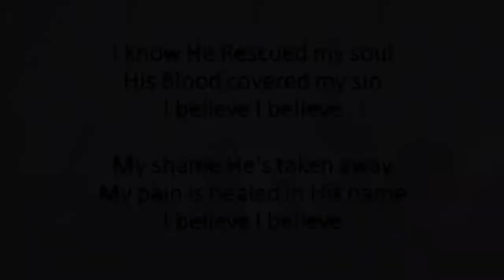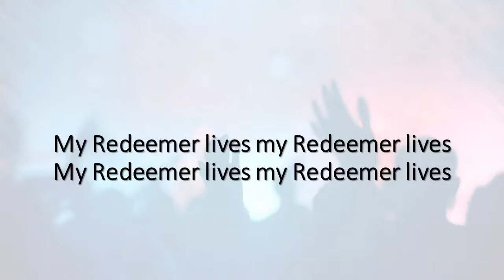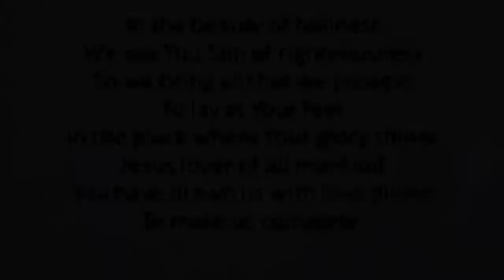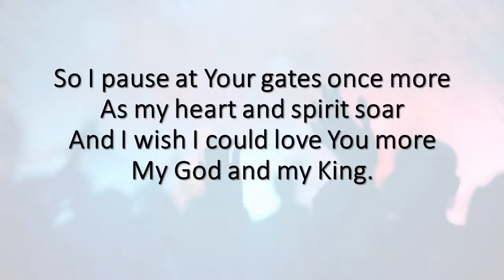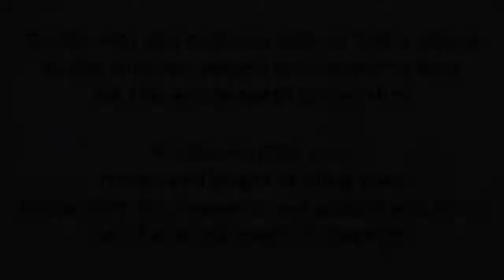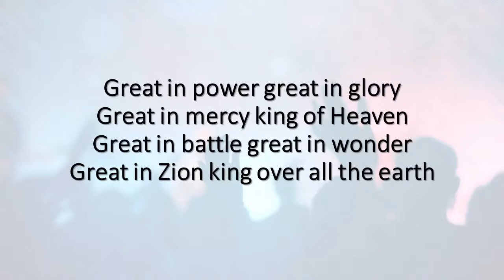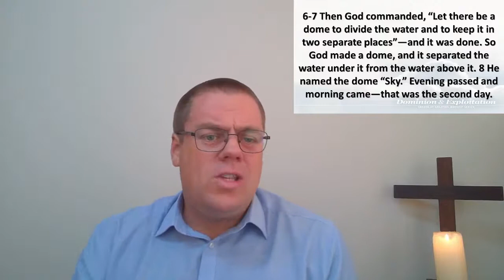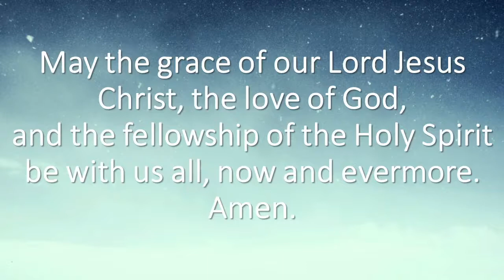12 September - Worship e-Service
Welcome to our e-Service today. We are glad you are here with us.

Sunday Notices – 12 September 2021

Confirmation Class – Information Meeting 19 September, Noordheuwel Methodist Church at 11h00
Friends, we are looking at running our 2021 Confirmation Class from October to December, with the Confirmation Service taking place in early December. Those wanting to be part of the 2021 Confirmation Class are to contact Rev Raymond Keet on for more information. We will be setting up an information meeting with Confirmees and their parents on Sunday, 19 September, at Noordheuwel Methodist Church at 11h00. Please note that this will be a combined Confirmation Class from Krugersdorp Methodist Church, Princess Methodist Church, and Noordheuwel Methodist Church.

Thanksgiving Harvest Sunday – 26 September
On Sunday, 26 September, we will be having a Thanksgiving Harvest Sunday Celebration Service at all our Services. This means that we will be taking time in our Sunday Worship Service to give thanks to God for all that God has done for us over the past year. As part of this thanksgiving time in our services, we will present a harvest offering to God of non-perishable food items. Please would you bring some non-perishable food items to the service? After the service, these non-perishable food items will be used to build up our church site food pantries to assist those in our faith communities in need at this time.

Membership Information Update Forms
We are in the process of updating our Information Database and becoming POPI Act compliant. Please would you assist us in the process by completing an electronic or print information update form? Thank you in advance for your assistance in this process.

Print forms are available at our church sites at our Sunday Worship Services.

Please use the below links to access the digital form. Please download the form, complete and save it, and email it back to for Noordheuwel Methodist Church, for Krugersdorp Methodist Church, or for Princess Methodist Church. Thank you.

Please use these numbers during Office hours - Monday, Wednesday, and Friday from 08h00 till 13h00. Out of these hours and for any Pastoral Care needs or emergencies, please get in touch with Rev Raymond Keet on .

WhatsApp Info Groups
If you would like to join one of our WhatsApp Info Groups, please send me a WhatsApp message with your request.

Pastoral Care
I am available to assist you with any pastoral care needs you may have at this time. Please get in touch with me through a telephone call or WhatsApp message on , via chat, or set up an in-person meeting at our church site or online meeting.

Thank you to those who continue to give faithfully into the life of our churches. Your generosity is much appreciated. As you give of your tithes and offerings to God, we as the Church receive them and use them for the furtherment of God’s Kingdom by sustaining our work of mission and ministry both within our churches and into the wider community.

Churches Banking details are as follows:
Krugersdorp Methodist Church (07h45 Service)
Methodist Church of S.A. Krugersdorp, FNB – Cheque Account: 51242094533

Methodist Church of SA – Noordheuwel, Nedbank – Cheque Account: 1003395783

Princess Methodist Church (09h00 Service)
Account Name: Princess Methodist Church, Standard Bank Westgate, Account number 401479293

During this time of uncertainty, I pray that we would continually seek God in prayer, for our God is loving and holy and has promised never to leave nor forsake us.

Grace & Peace

Raymond